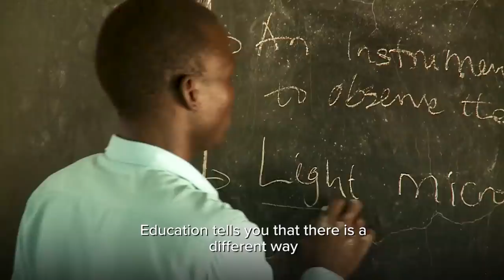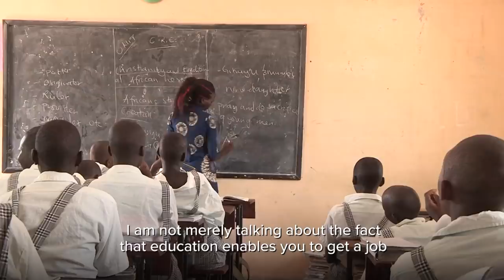20+ Years In A Refugee Camp Didn’t Stop Him…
Mohammed Hassan Mohamud, a Somalian refugee who has spent the last 20 years living among the 185,000 in the Kakuma camp in north west Kenya.
His words left a strong impression on all of us. Let’s unite together and provide more refugees like him with access to education.